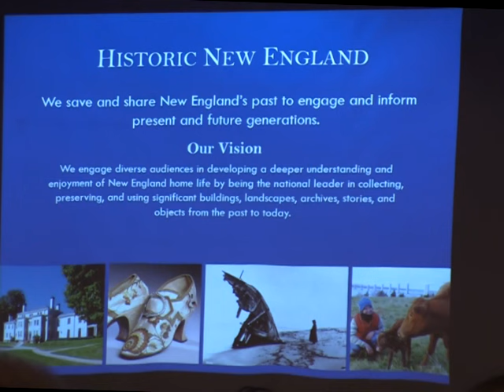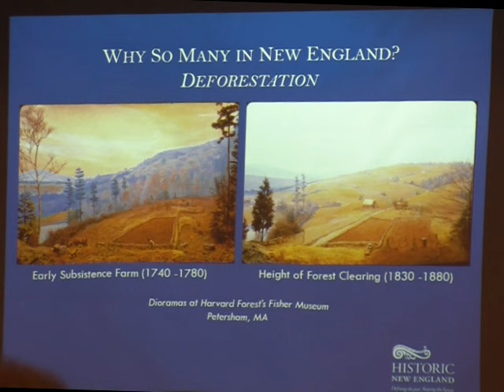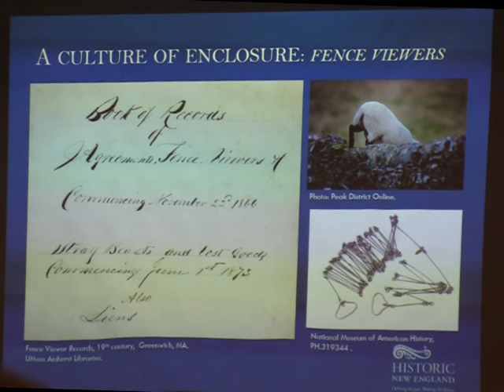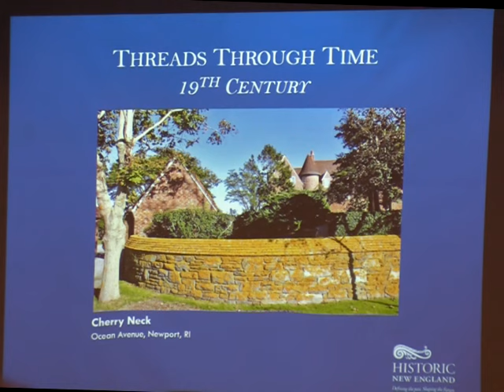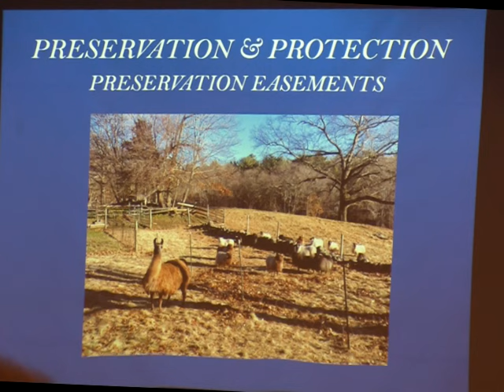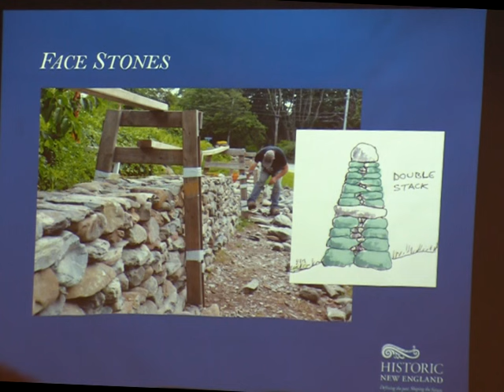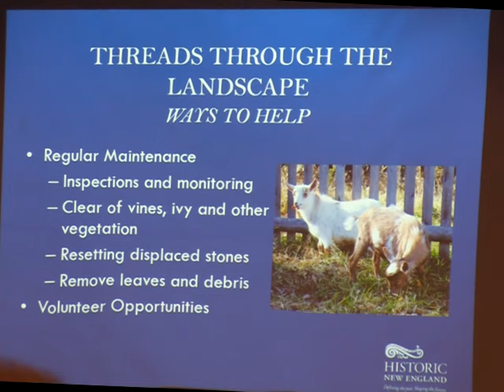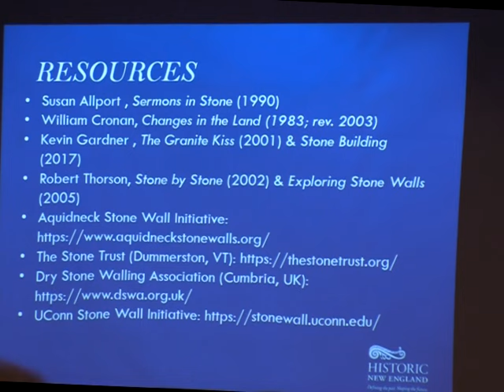Threads Through Time: New England's Stone Walls (A Scituate Historical Society Presentation)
Stone walls are an iconic landscape feature of New England.  Winding through miles of land their presence is often taken for granted.  Jennifer Robinson, Preservation Services Manager at Historic New England, gives them a closer examination of the complex and interesting stories behind many that define our region's history and identity.